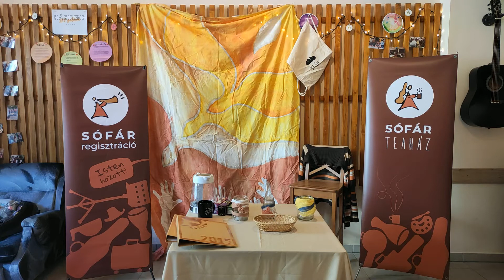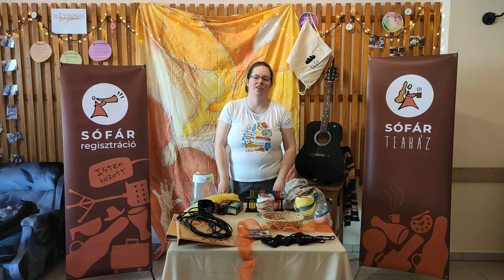Önkéntes Nap I Miért gyere el? I Laborok I 2022.04.23.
Érkezik az első Sófár ÖNKÉNTES NAP!

Ha szeretnél belelátni, belekóstólni, hogy hogyan is működik a Sófár programok szervezése vagy csak szeretnél kedves Sófáros emberekkel tölteni egy napot, együtt játszani, dicsőíteni, beszélgetni, akkor várunk az Önkéntes Napon!

Készítették: Nagy Henrietta
Zene:
 Szabó András, Utazós Dal

Minden, ami Sófár. Minden, ami Istent dicsőíti.